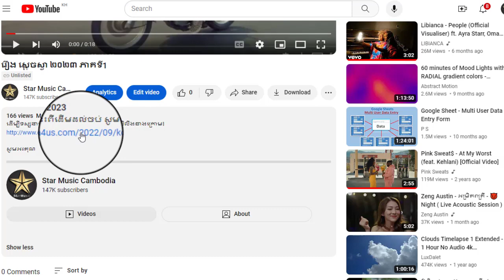រឿង ស្តេចស្វា ២០២៣ ភាគទី47